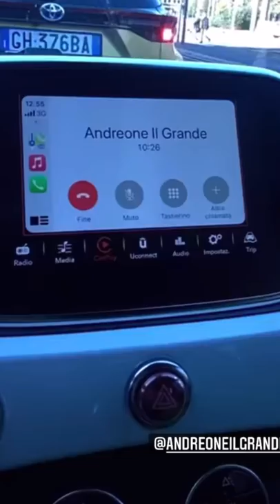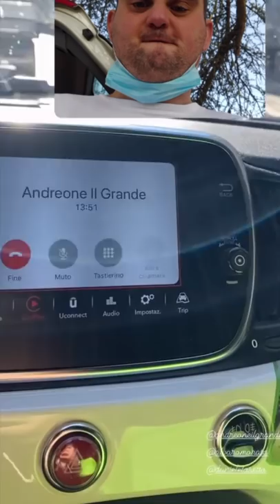Al compleanno di Mattia Perin - Pausa pranzo con Carletto Ep: 288